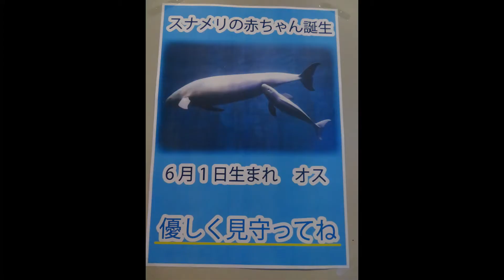鳥羽水族館、6月1日に生まれたスナメリの赤ちゃんとイロワケイルカ（2022・6・27）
6/27の鳥羽水族館、今回は6/1に生まれたスナメリの赤ちゃんです。
お母さんと泳ぐ姿が、すみっコぐらしのとかげとお母さんみたいで微笑ましいものでした。
またイロワケイルカも撮っています。